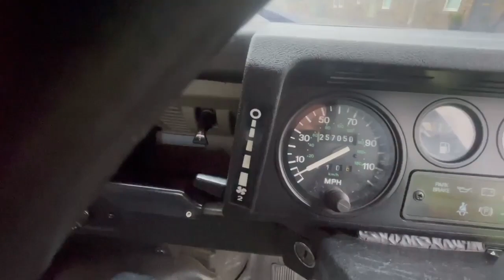1993 Land Rover Defender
1993 Land Rover Defender 90.  250k miles but very Well maintained engine.  Timing belt done a few months ago.  Full head rebuild and gasket in 2020.  Pump has been tuned slightly, nothing drastic but gives great performance and drivability.  Drive train is also well looked after with regular fluid changes on the axles, brakes, bearings and seals all done in current ownership on both axles.

Chassis gets needle gunned and waxed every winter or every other winter.  It's been patched before but is very much complete and solid.

Rear cross member has internal bracing and strengthening bars added.

The interior has two heated leather seats up front with the cubby box, full sound deadening kit filed in front also.  Rear has a fold down bench seat with 2 lap seat belts.
Many things done over the years to keep it going, safe and roadworthy.  The bulkhead however will require some work in the near future.  A top side replacement will be required in my opinion.